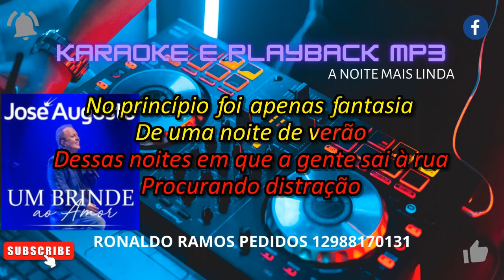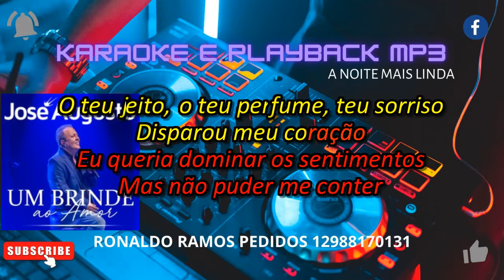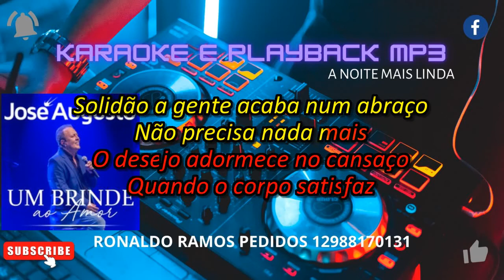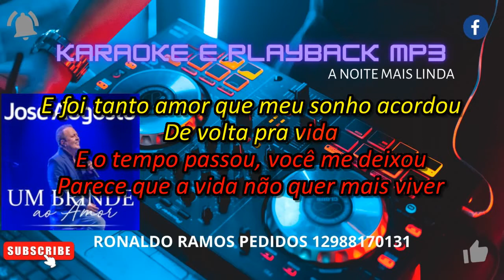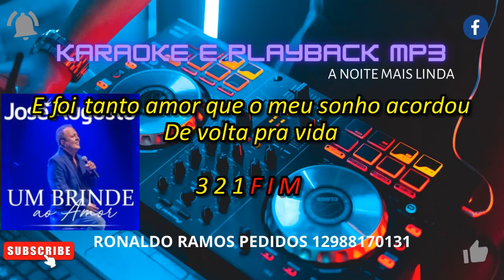KARAOKÊ-JOSE AUGUSTO- A NOITE MAIS LINDA.